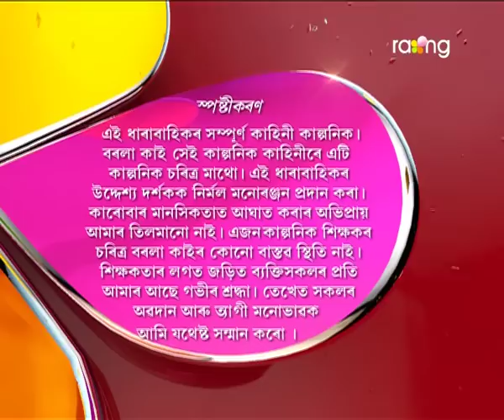Borola Kai | 24th March | Full Episode | No 599